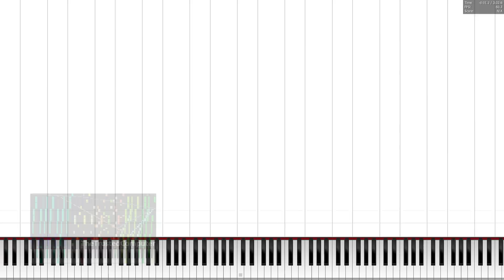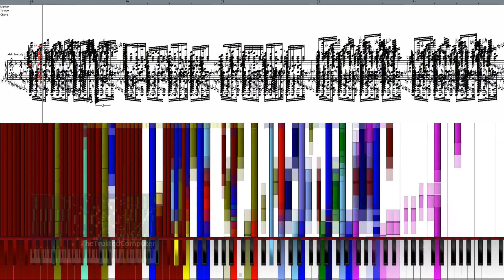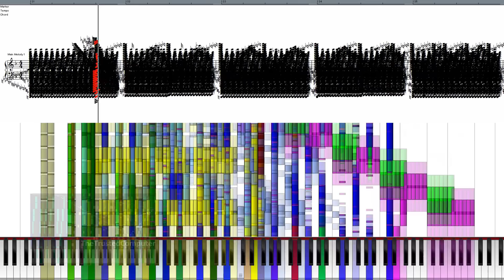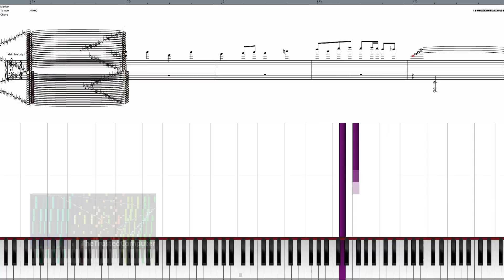Black score - Last Brutal Sister Flandre Scarlet 507,000 notes 最終鬼畜妹フランドール·Sの50万7千音符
Original author: まりもくん

If you pause and drag the slider to 0:00, you can see the whole PFA for just a frame. For some reason, this video editor always mess up the timing of the two videos in this one! Oh well.